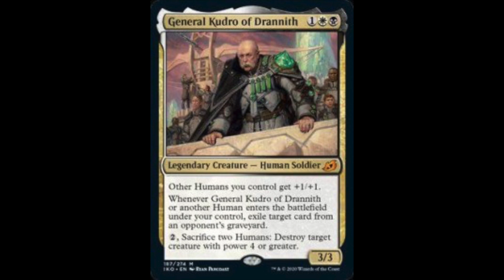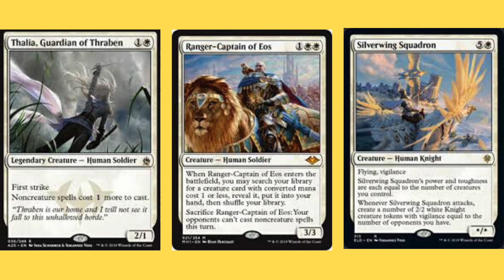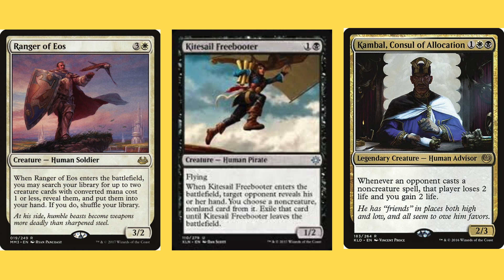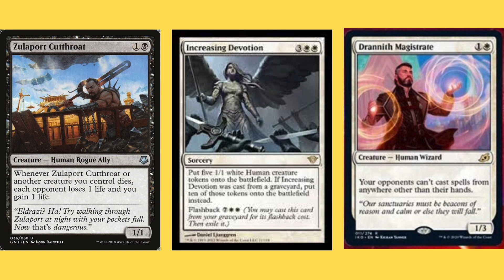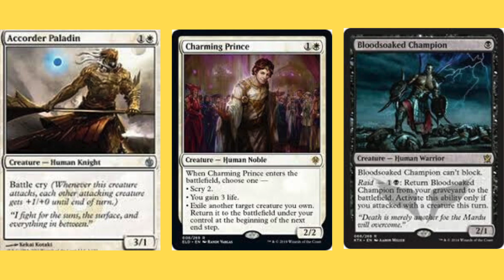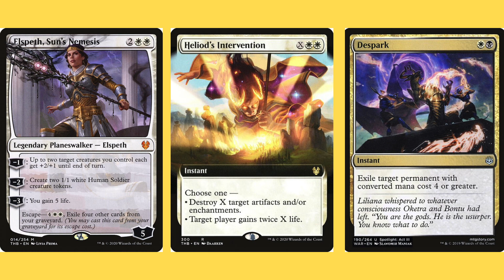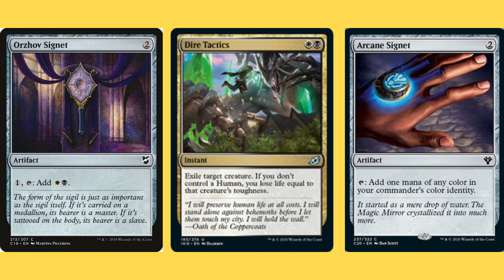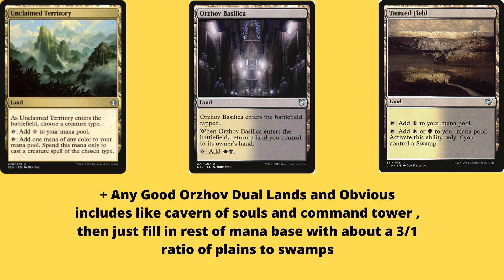General Kudro of Drannith Human Tribal EDH Deck Tech , Incl New Cards From Ikoria!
Hi Guys , This is my EDH/Commander Human Tribal Deck Tech on the New Insane Human Commander General Kudro ,This list is Easy to Pilot , Super Fun to Play and Not to Expensive to Build , and Includues all the New Great Humans and Human Pay offs from Ikoria !